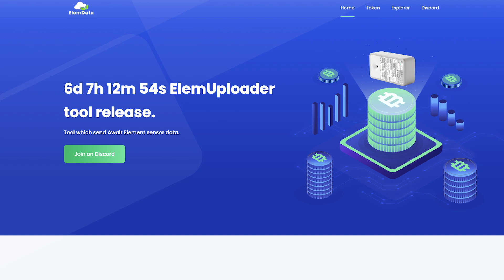Awair Element PlanetWatch - Paperweight Or Still Useful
What to do with your Awair Element and which options do you still have to earn PLANETS?

📝  How to get started with PlanetWatch?
1.

4.

In today's video, I'm going to explain PlanetWatch's Element Community Resilience Plan and what it means for you as owner of an Awair Element air quality sensor.

How much did we earn during our first 54 days? What's the ROI of our Awair Element? Is it still worth it to get your own Awair Element and join PlanetWatch?

Important: PlanetWatch paused the sale of type 4 licenses temporarily, so buying the Awair Element if you don't already have a license will NOT allow you to earn PLANETS right now.

📝  Where to get your Awair Element air quality sensor?

In today's video, I'm going to share with you if getting an Awair Element air quality sensor to earn PLANETS through PlanetWatch is still worth it and how much we made so far with our Awair Element.

If you don't want to watch this entire "Awair Element PlanetWatch - Paperweight Or Still Useful" video, you can use the timestamps below to jump to the chapter you are most interested in:

00:00:00 Awair Element PlanetWatch - Paperweight Or Still Useful
00:17 Disclaimer
00:42 What happened?
01:12 Will Awair Element work with PlanetWatch in the future?
01:46 Use your Awair at ElemData.com
02:22 Selling your Awair Element
02:46 Using your Awair Element
03:19 PlanetWatch Element Community Resilience Planet
03:47 Get your license refunded by PlanetWatch
04:24 Get $300 vouchers from PlanetWatch
05:09 Which option is better?

// EQUIPMENT

Camera: Panasonic Lumix GH5s
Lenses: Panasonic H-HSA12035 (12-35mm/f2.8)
Misc: X-Rite Colorchecker Passport Video